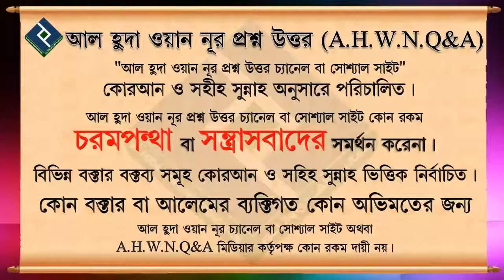সু সন্তান লাভের জন্য কোন আমল আছে কি ᴴᴰ┇শায়খ আখতারুল আমান মাদানী